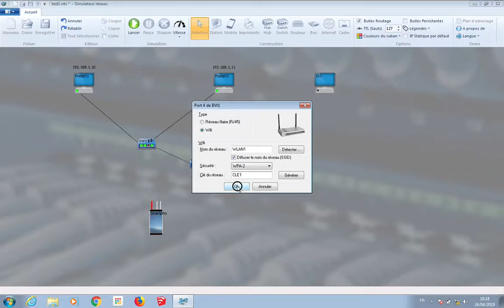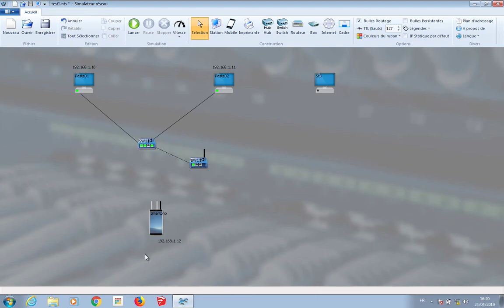4 Parametrer Wifi